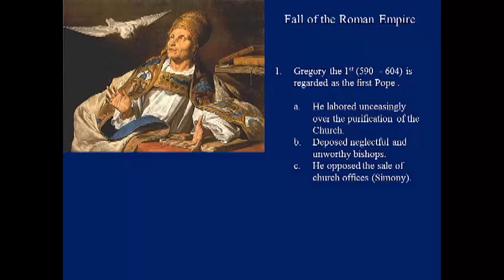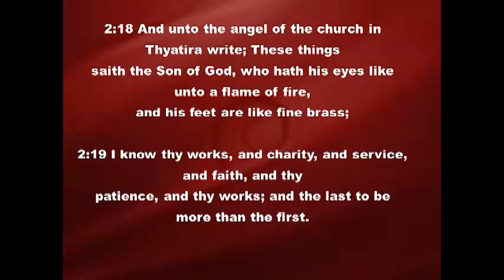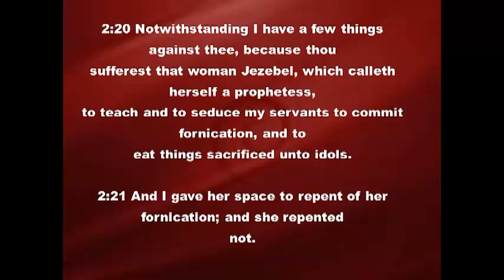The Papacy Assumes Control Over The World Church